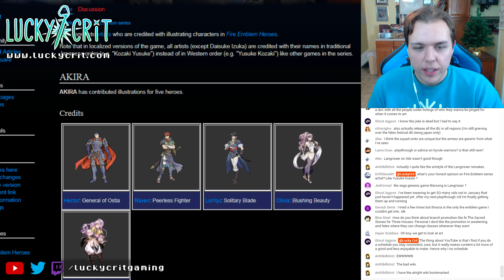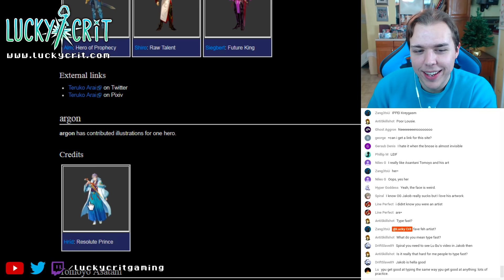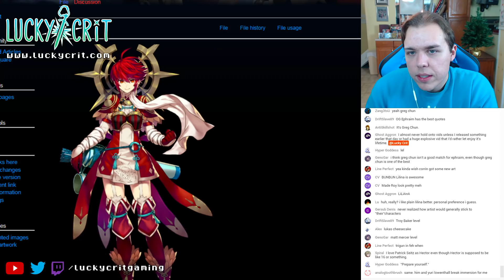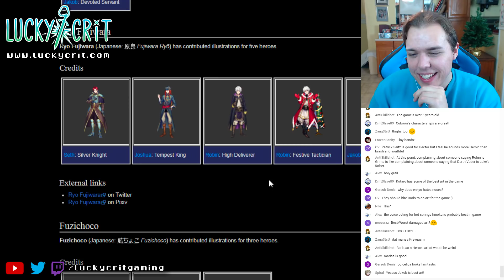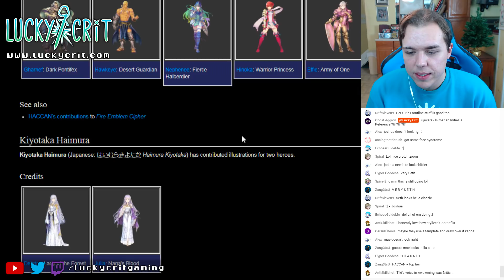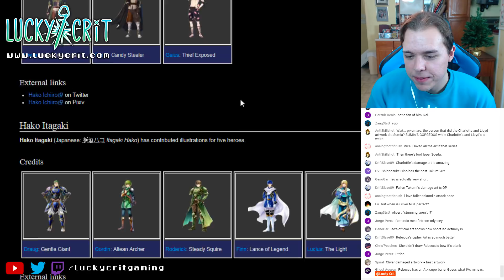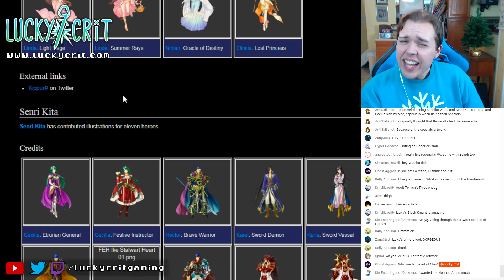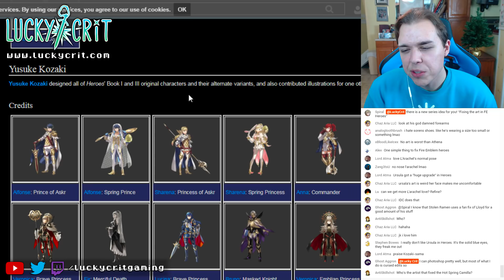Reviewing Fire Emblem Heroes Art - cuboon, HACCAN, Fujiwara, Senri Kita, Yusuke Kozaki (Part 1)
This episode is a stream highlight from a recent Fire Emblem Heroes livestream. In this segment I begin looking at, reviewing, and sharing my overall opinions of many of the Fire Emblem Heroes artists and their art. My critiques and criticisms are not meant to elicit any sort of hate or spread negativity. These are just my personal opinions as an artist and me sharing which artists have contributed my favorite character artwork within the game.

Which artist is your favorite? Which character has the best art? Let me know!

If you want to stay up to date with Fire Emblem and Lucky Crit news, or when the next livestream will be, make sure to follow us on Twitter and join us on Discord for announcements.